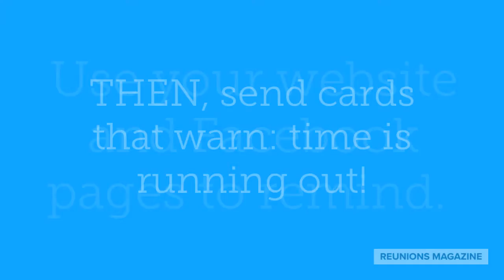Time is Running Out